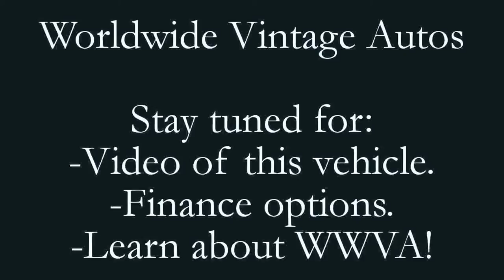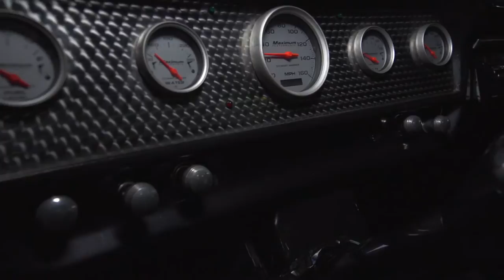1958 CHEVROLET APACHE